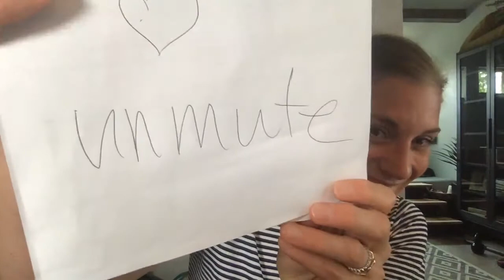Katee Sackhoff || Live Question & Answer July 28th, 2020 || Cryonics and other stuff!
Sorry for the audio problem off the top!! Skip to 3:11 to actually hear me talk 😬

Come hang with me!!! Tuesday, July 28th @ 3pm pst and 6pm est. I'll be responding to some of the comments from my last Youtube episode (link below) as well as taking live questions about them (and other stuff) from YOU beautiful people! So make sure to check that out so you can come prepared and I'll do my best to get through as many as possible ;)